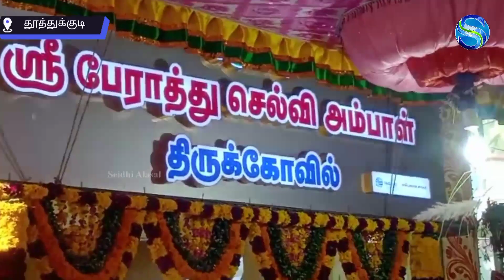அருள்மிகு ஸ்ரீ பேராத்து செல்வி அம்பாள் திருக்கோவில் மஹாகும்பாபிஷேக பெருவிழா